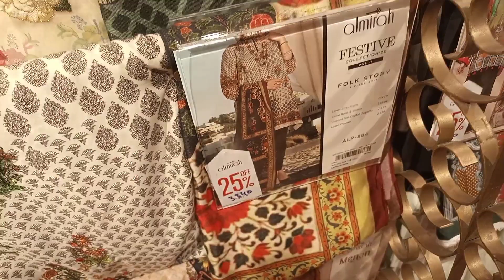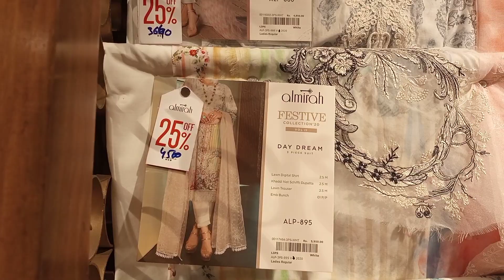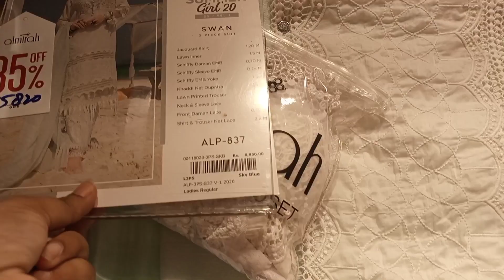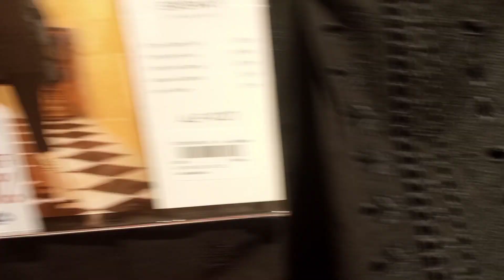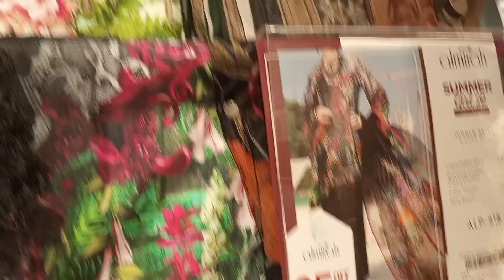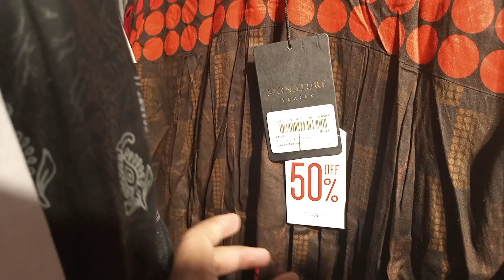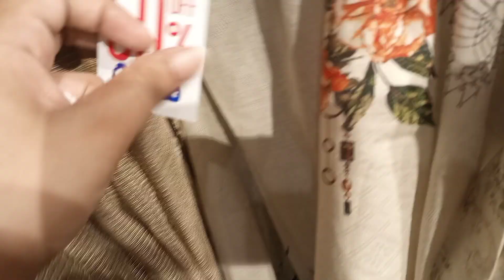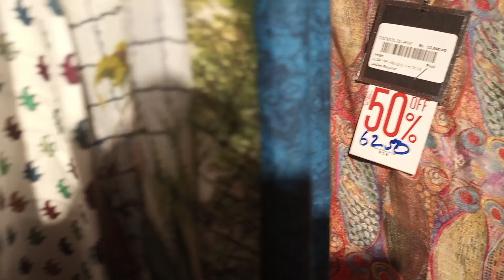Almirah summer and pret collection 50% off end of season sale~ worldwide shipping~Armishvlogs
Armishvlogs almirahsale2020 almirahendofseasonsale50%off